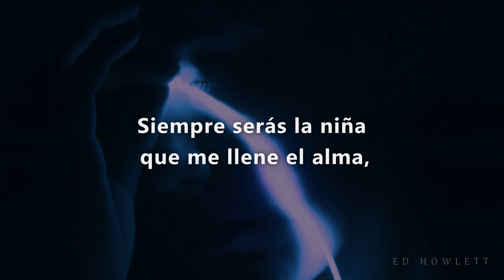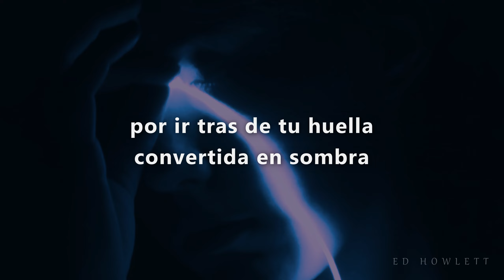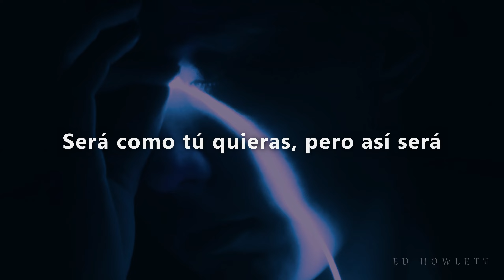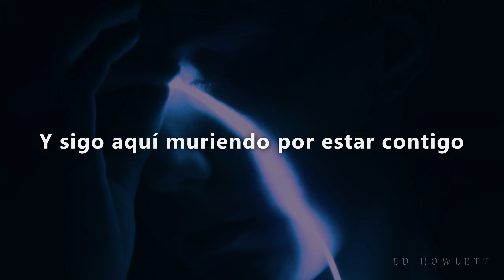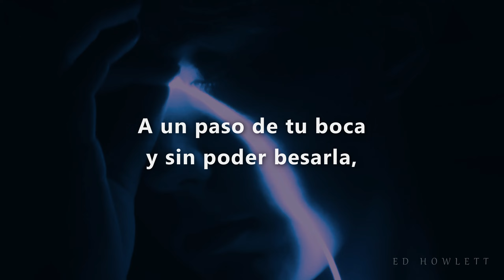Cristian Castro - Por Amarte Así - Letra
° Cristian Castro - Por Amarte Así
° Álbum: 18 grandes éxitos
° Año: 1997
Video oficial de la canción